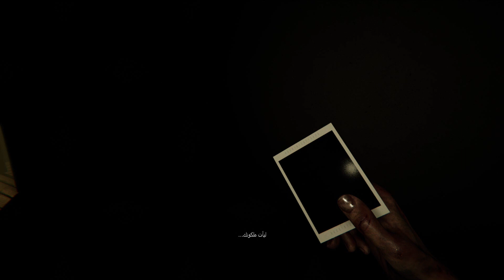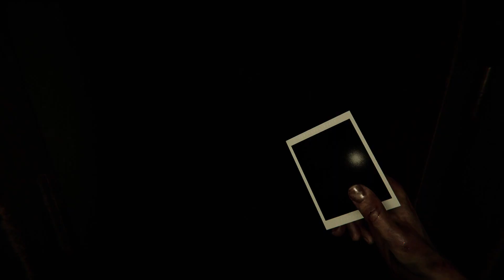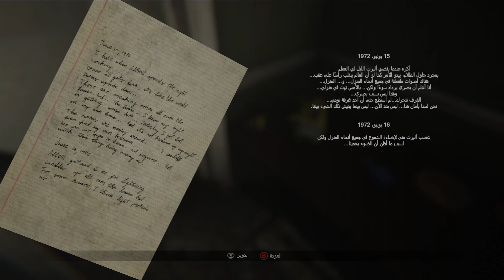تختيم لعبة الرعب:MADiSON / مترجم عربي/ الحلقة2/ لغز الشمعات | لعبة الرعب ماديسون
شكرا على المشاهدة ^_^ و لا تحرمني من دعمك و لا تنسى اللايك و الاشتراك و فعل جرس التنبيهات عشان يوصلك الجديد و شكرا تدور قصة اللعبة حول شخص يدعى "لوكا" الذي يجد نفسه بغرفة مظلمة في منزل ويديه مغطاه بالدماء وتبدأ رحلة لوكا في هذا المنزل الذي تملئة زكريات غريبة التي عاشتها الأسرة في ذلك المنزل وتبدأ رحلة لوكا في استكشاف المنزل ب اخذ مسار غريب مع اكتشاف وجود كيان شيطاني يعيش حوله ومن هنا يجب عليه تحمل الألم الوحشي الذي تطلقه عليه "ماديسون هيل" حيث تجبره على إتمام طقوس شيطانية دموية بدأت منذ عقود من الزمن.